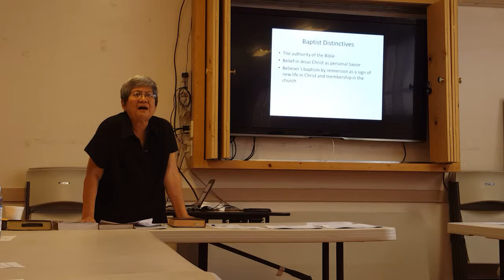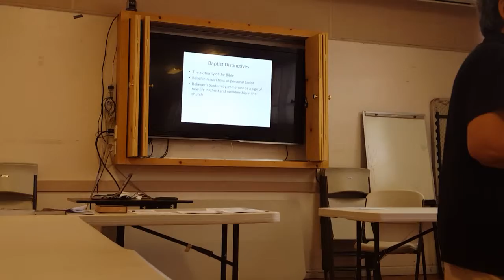July 18, 2015